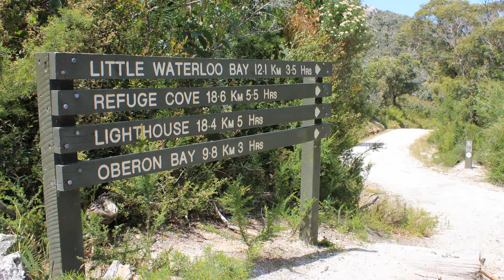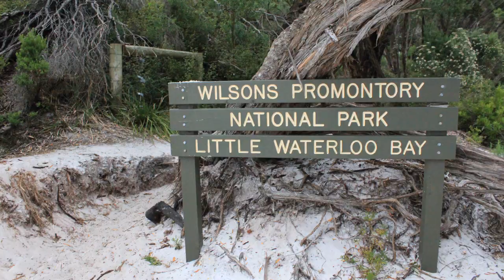Wilsons Promontory - Free Range Humans - Victoria Australia Jan 2011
This is our hiking trip around 35km of the Prom. The southern most point of Victoria, Australia. From Tidal river, to little waterloo bay, refuge bay, and sealers cove.